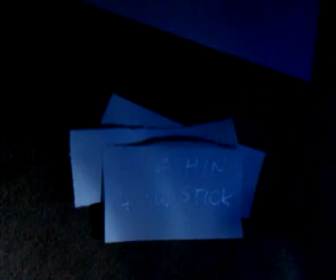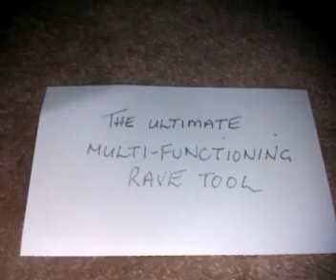The ultimate multi functioning rave tool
just a bit more wendy madness lolol.
i found this and thought WOW.
except the whistle. HATED BEING IN A CLUB LOST IN MUSIC AND THEN SOME DICK WITH A WHISTLE JOLTS YOU BACK TO REALITY. grrr